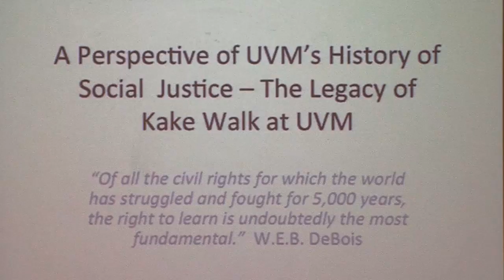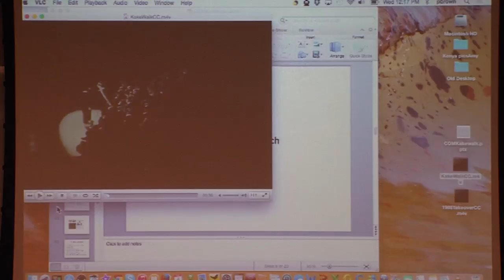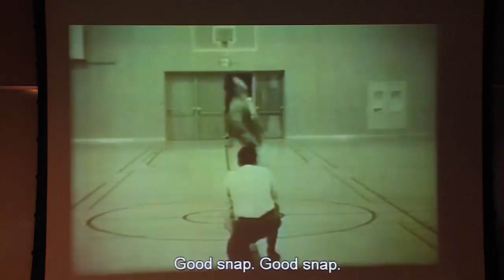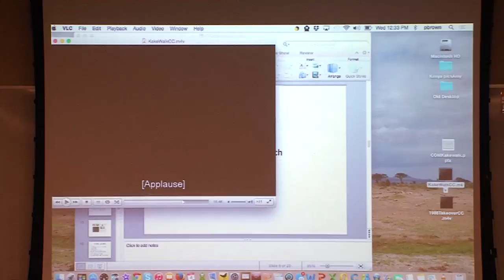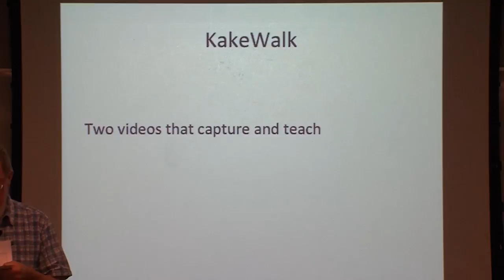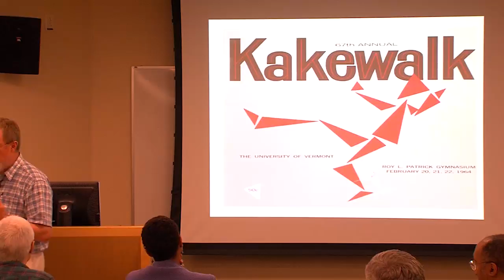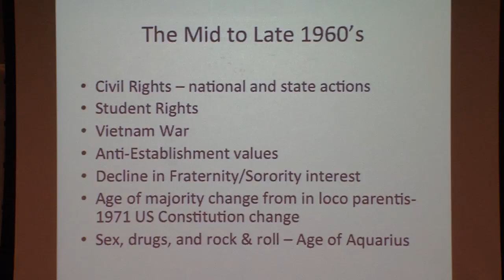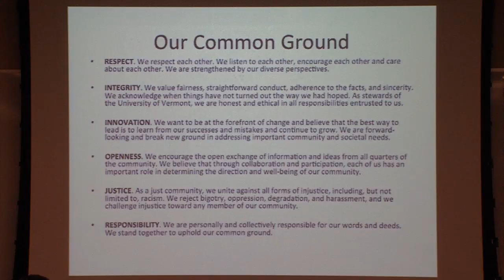THE LEGACY OF KAKEWALK AT UVM - 2-4-15 - African American History Month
Pat Brown, Director of Student Life and the Dudley Davis Center shares the history of Kakewalk, a former University of Vermont event that is for some a hallowed tradition and for others overt racism. The terminated competition, which was the highlight of the campus social calendar for over eighty years, featured fraternity brothers in blackface and kinky wigs dancing to the tune of "Cotton Babes."